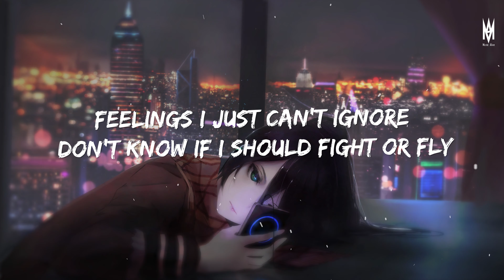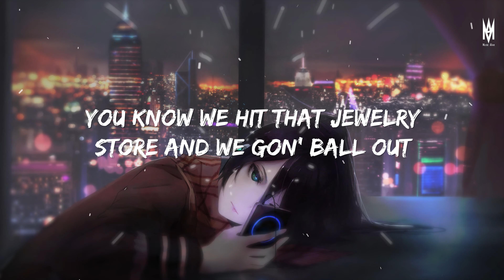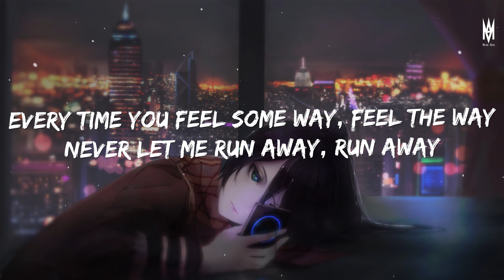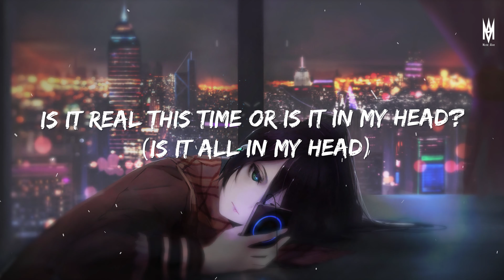Ariana Grande - safety net ft. Ty Dolla $ign (Lyrics) 🎶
Lyrics:
You know you're really something, yeah
How we get here so damn fast?
Only you could tell me that
Baby, 'cause you know I'm coming back
You're making me forget my past
Never thought I'd feel like that again
I came to peace with my path
Now you got me off track
I've never been this scared before
Feelings I just can't ignore
Don't know if I should fight or fly
But I don't mind
Tripping, falling with no safety net
Boy, it must be something that you said
Is it real this time or is it in my head?
Got me tripping, falling with no safety net
Let your guard down, girl
You know we came too far now, girl
It's time for you to play your part now
You know, we hit that jewelry store and we gon' ball out
Ups and downs, we had some fall outs
Get some ice on you girl, let it thaw out
Girl, you're mine, it's safe to say
At the end of the day
Every time you feel some way, feel the way
Never let me run away, run away
Baby, every time you feel some way, feel the way
Girl you got me tripping, falling with no safety net (baby)
Is it real this time or is it in my head? (Is it all in my head)